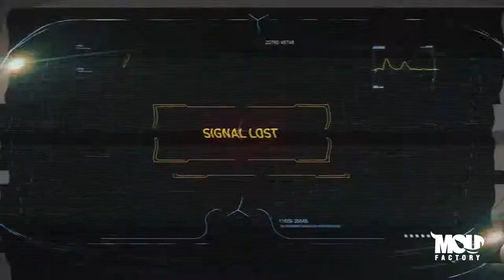Dubai Tour Opening Ceremony | Video Production | Dubai 2016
Mou Factory for RCS
Dubai 2016

The idea of RCS for the video opening of Dubai's 2016 edition was to present all stages in a subjective manner, as if they were run by Vittorio Brumotti, the Italian bike trial champion, beloved in the Emirates.
With a mix of time-lapse POV shots and athlete’s close-ups, the athlete’s story was also supported by a graphical interface, such as a viewer facing Brumotti's eye, pointing out the technical details of the race: path and mileage progressed together with the pictures, showing the spectator the exact point of the stage.
The video ended with the live broadcast of a video camera placed on the helmet of Brumotti himself who came on stage on his bike, giving way to a live performance.